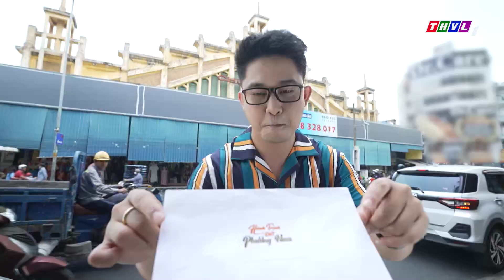[Trailer] Hành trình đất phương Nam - Tập 56: Khám phá chợ Tân Định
Trailer | Hành trình đất phương Nam - Tập 56: Cùng MC Quốc Bảo và diễn viên Ngọc Hoa khám phá chợ Tân Định.
Điểm đến tiếp theo của Hành trình đất phương Nam tuần này sẽ là chợ Tân Định - Một trong những khu chợ nổi tiếng lâu đời nhất tại thành phố Hồ Chí Minh. Không chỉ thu hút bởi kiến trúc độc đáo mà những món ăn ở đây cũng khiến du khách nhớ mãi không.
📺Đón xem Tập 56 - “HÀNH TRÌNH ĐẤT PHƯƠNG NAM”
⏰19h35 Thứ Ba ngày 18/4/2023 trên THVL1